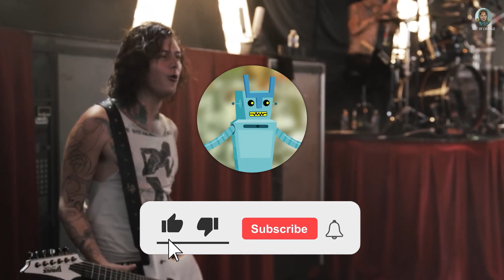Asking Alexandria All Members ✪︎ Then and Now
I will show you how the members of the English band Asking Alexandria have changed. You will learn their real names, ages and life stories in brief. Watch this video till the end to see how all the musicians of this metalcore band from York (England) looked like in their childhood, youth and early career, and how they look like now.

Timecodes:
0:00 Asking Alexandria
0:18 Ben Bruce
1:22 James Cassells
2:16 Cameron Liddell
2:49 Denis Stoff (Denis Shaforostov)
3:42 Sam Bettley
4:26 Joe Lancaster
5:09 Danny Worsnop

Art Of Change project is pleased to present this video about the band Asking Alexandria. In this format we will show the transformation and evolution of the appearance of famous people. You will see how celebrities look like in real life, how musicians and singers have changed from childhood to today. You will learn brief bio information about popular performers and how old they are. What stars were like when they were younger, celebs as kids & children, celebrities before and after fame. Rare school and childhood photos of musical artists and vocalists.

Asking Alexandria ✪︎ Before and After ✪︎ Then and Now ✪︎ Transformation ✪︎ How They Changed

This video made for education and entertaining purposes. All footage, including images, audio effects, music used in this video belong to the respective authors and companies.